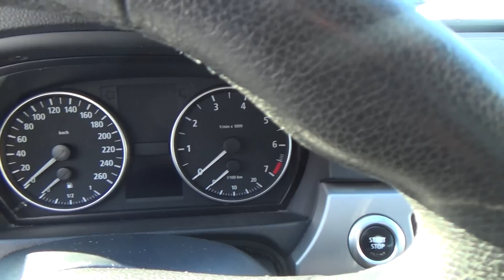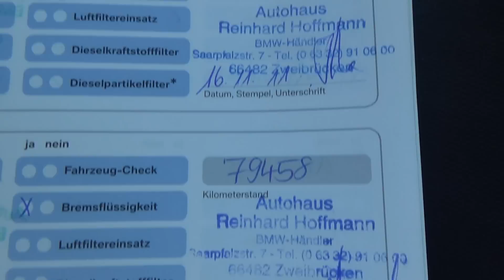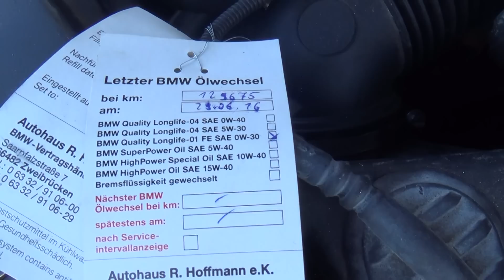Auta z Niemiec #19/01/2017: BMW 320i /Sulzbach/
BMW 320i, 2006r., 2.0 benzyna, 150 KM, 132.000km, 7.000 euro - dla Pana Rafała.